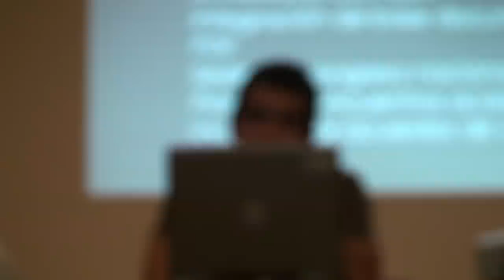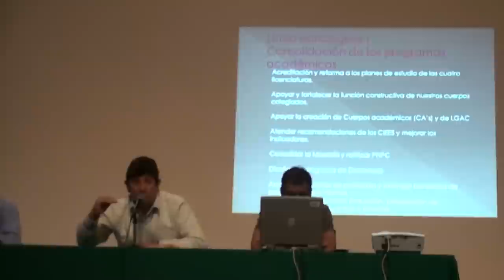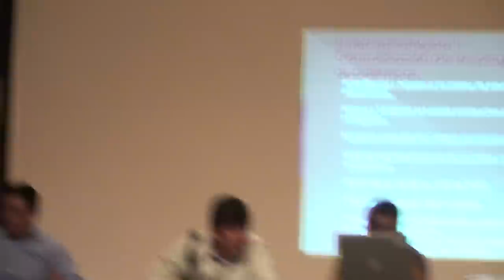Sesión de preguntas a la presentación de Sergio Vásquez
Presentación de planes de trabajo de los aspirantes a la dirección de la Facultad de Antropología de la Universidad Veracruzana, Unidad de Humanidades el 30 de abril de 2013.